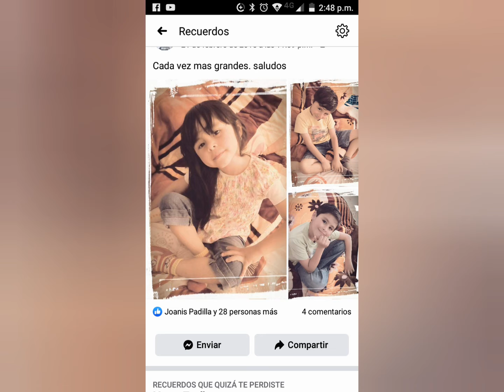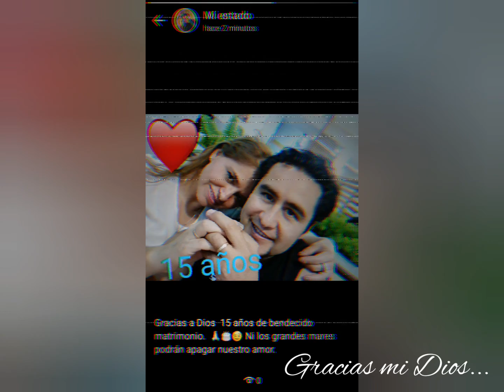19 de agosto de 2020